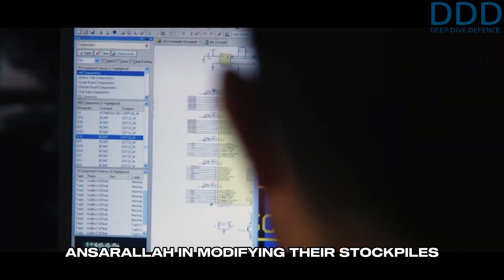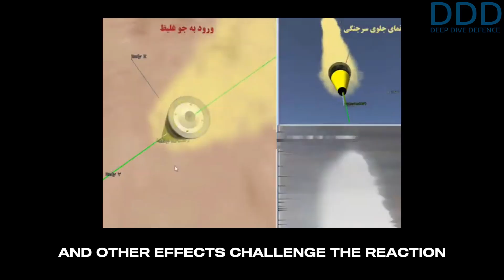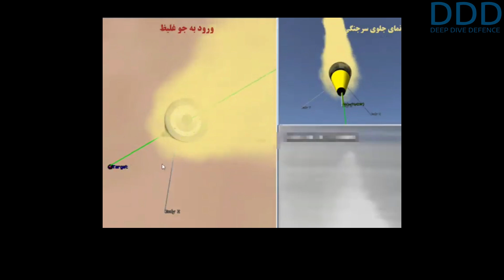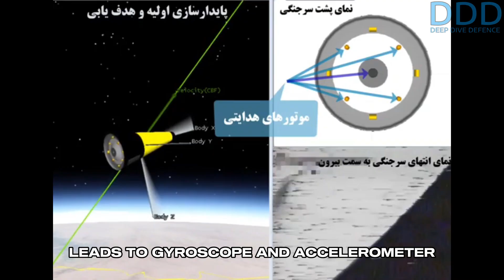Iran's astonishing missile technology leap: Rezvan Ballistic Missile and Aqil Glider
Inside the World of Modern Military Strategy and Geopolitics
Welcome to Deep Dive Defense! In this video, we dive into the details enabled by Open Source Intelligence (OSINT), uncovering how public information can reveal interesting details.
🌍🚀  🔸 Strategic Warfare & Military Tactics: Discover the art of strategic warfare and operational military tactics that define today's defense strategy. We'll explore military doctrine, force deployment, and the role of asymmetric technologies in global conflicts.
🔸 Geopolitics & Global Power Dynamics: Understand the complex world of political geography and national interests. Stay informed on the latest geopolitical risks, regional stability issues, and global power dynamics.
🔸 Missile Technology & Defense Systems: Get an in-depth look at Aerospace, ballistic missiles, cruise missiles, and the cutting-edge advancements in missile defense systems. Learn about hypersonic weapons, rocket propulsion, and the crucial role of drones in modern defense developments.
🔸 Nuclear Weapons & Deterrence: Explore the world of nuclear deterrence, atomic weapons, and the nuclear delivery systems. We'll discuss nuclear proliferation, strategic weapons, and the significance of arms control and disarmament treaties in maintaining global peace.
Thanks to IMAmedia.org, Noghtezan_Info, Parchamdar_doc, Rafel, IAI and others for the video material